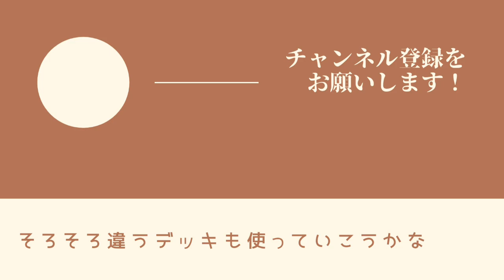ヌメルゴンデッキ苦手な人いませんか？？【ポケカ】【PTCGL】